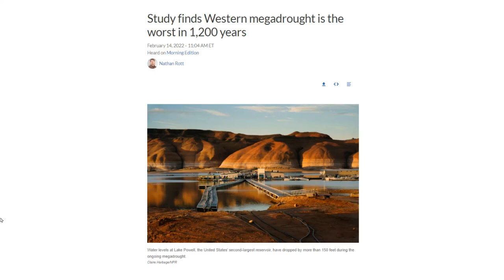Climate Reparations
According to National Public Radio we are having the worst megadrought in 1,200 years here in the west.  Wyoming is the least populous state, so we are victims of greenhouse gas emissions from California and New York.  Climate justice demands that they pay us reparations.